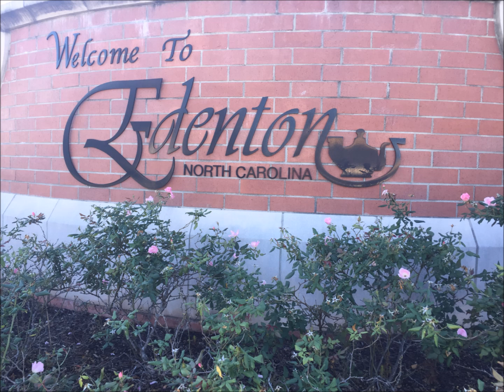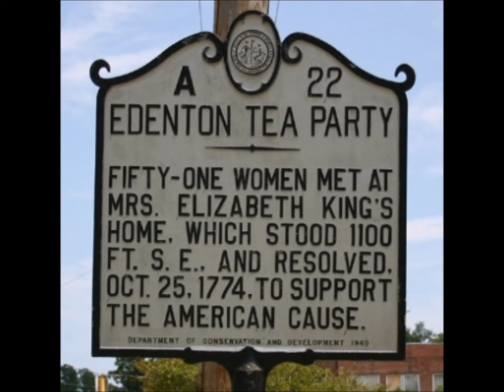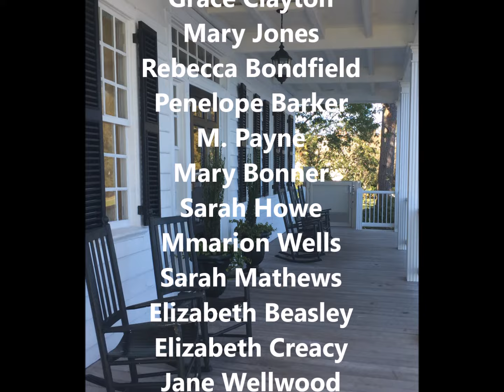The Edenton tea party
NHD for R Flynn